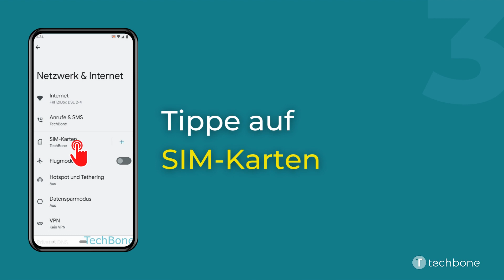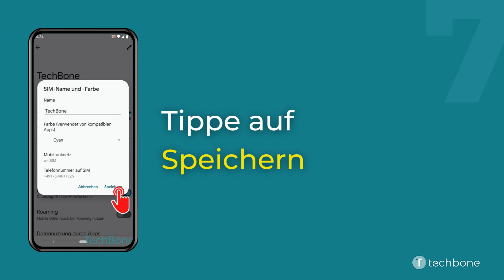Farbe der SIM-Karte ändern [Android 12]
Du möchtest wissen, wie man auf dem Android-Smartphone die Farbe der SIM-Karte bzw. des SIM-Kartensymbols ändern kann? Diese Anleitung zeigt dir, wie es unter Android 12 geht.

0:00 Intro
0:05 Öffne die Einstellungen
0:15 Tippe auf Netzwerk & Internet
0:25 Tippe auf SIM-Karten
0:35 Tippe auf Bearbeiten
0:45 Tippe auf die aktuelle Farbe
0:55 Wähle eine Farbe
01:05 Tippe auf Speichern